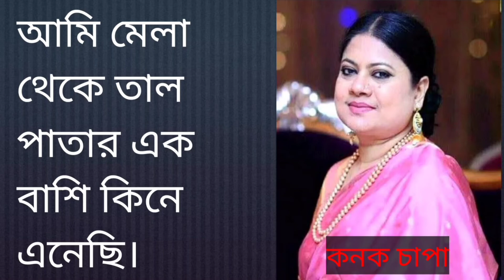আমি মেলা থেকে তাল পাতার এক বাশি কিনে এনেছি,,,, ami mela theke tal patar ek basi kine enechi,,,,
konok capa

কনক চাপা